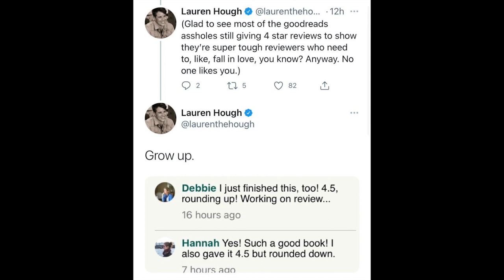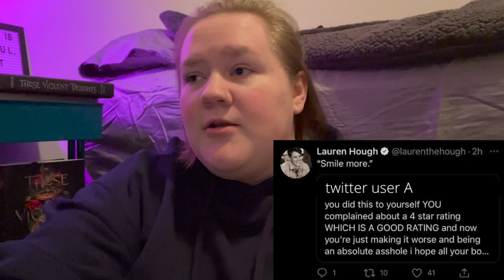lauren hough needs to log off twitter // booktwt drama + rant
let's talk about lauren hough's reactions on twitter to two 4.5 reviews of her debut book! pro tip: don't do what she did

* carrds are a great starting point for education and resources, but should never be the entirety of someone's fight against hate and bigotry *